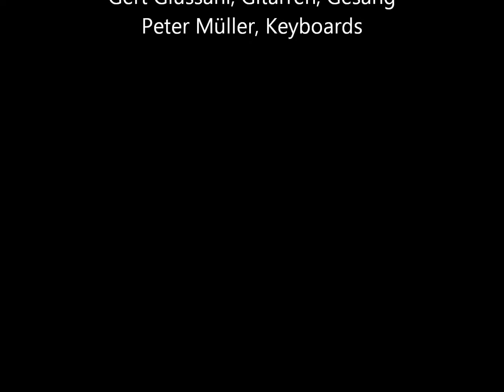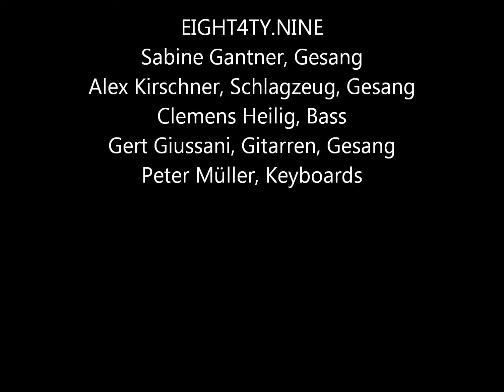SUPERSTITION / cover by EIGHT4TY.NINE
Premiere der neuen EIGHT4TY.NINE Besetzung, live Dezember 2019